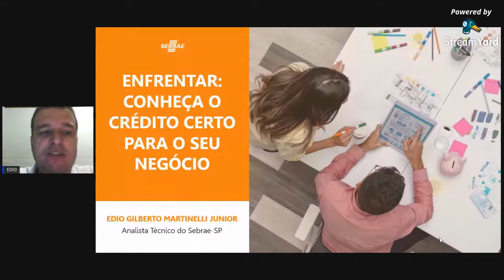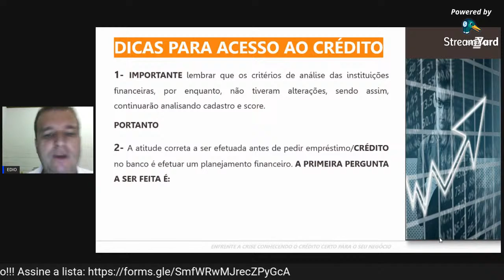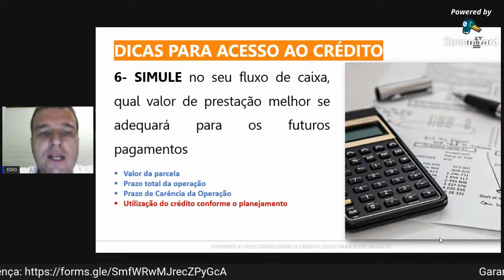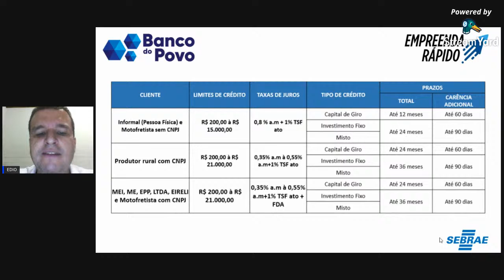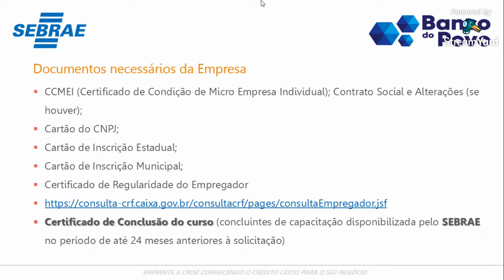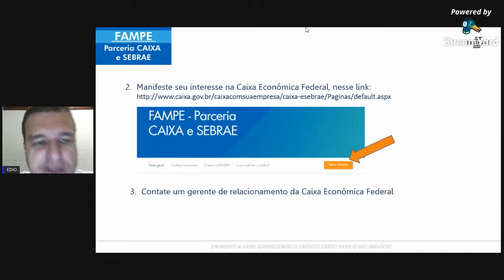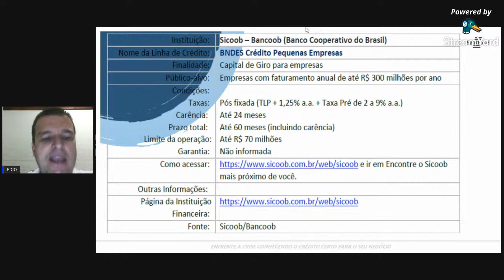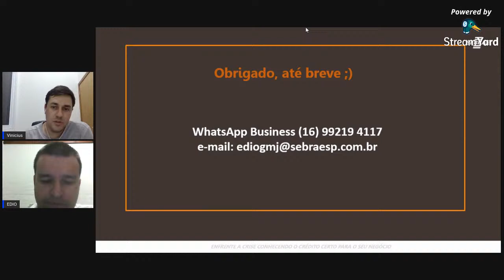Projeto Oficina Legal Araraquara_ dia 05